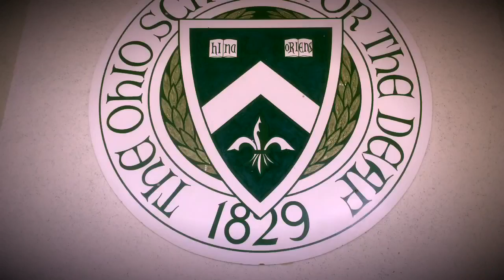PTA Event by Ron Buterbaugh